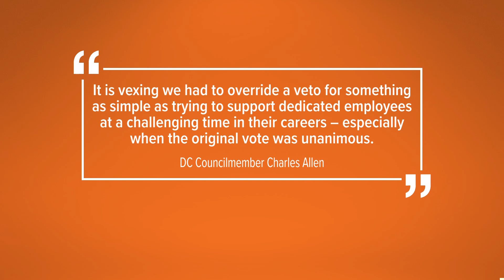DC Council takes stance against Mayor Muriel Bowser over Circulator buses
The Council overrode a veto of the mayor. Here's the latest.